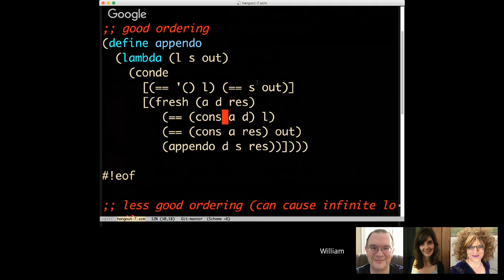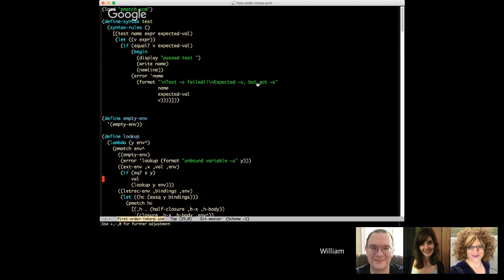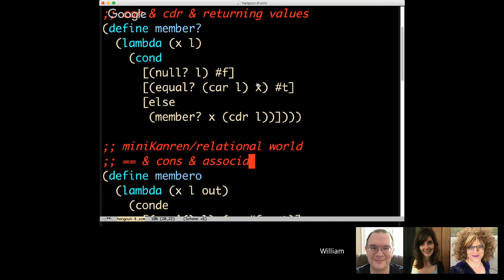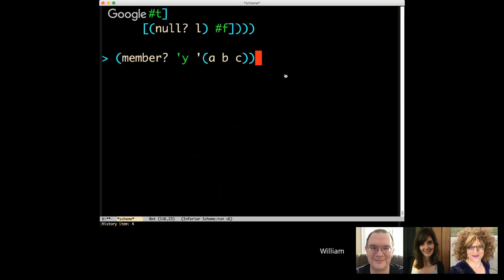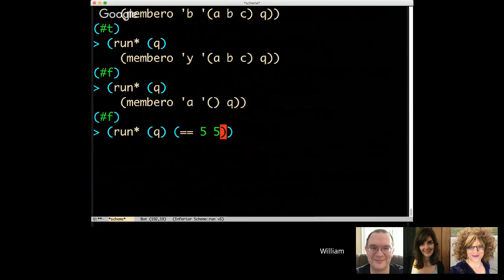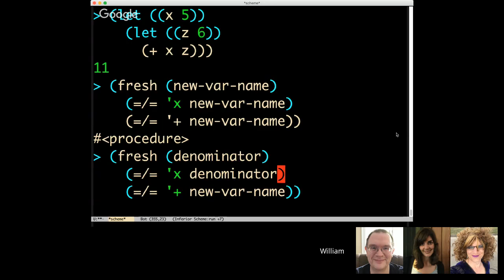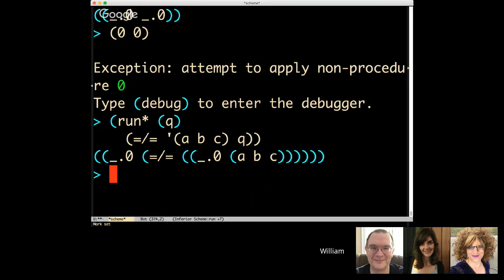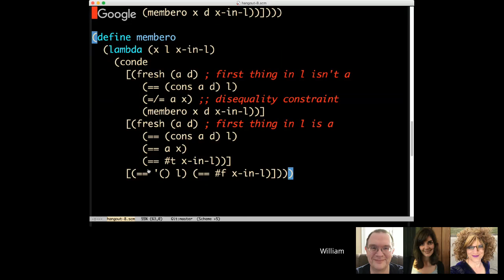miniKanren Intro Series #8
Another simple miniKanren relation: membero.  Disequality constraints.  Different ways of translating Scheme predicates to miniKanren.  Dijkstra-style guards.